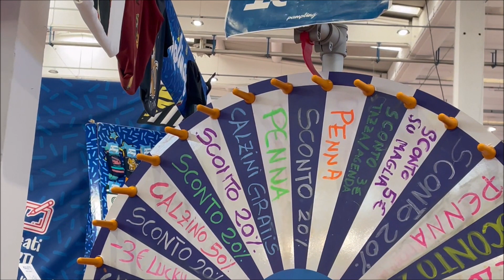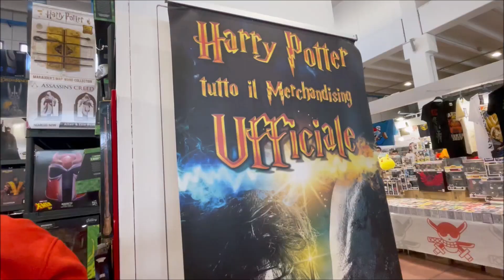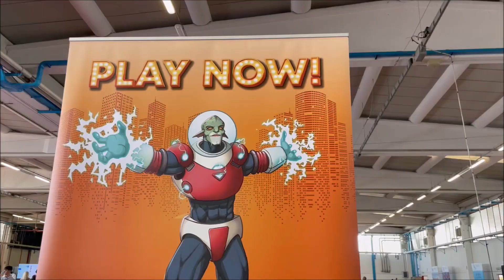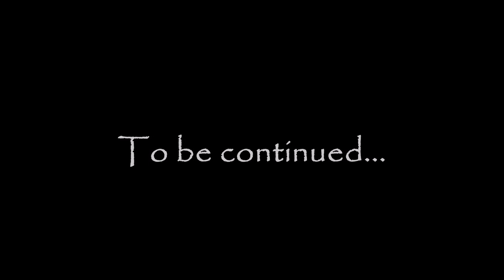GARDACON 2024 EDIZIONE PRIMAVERA - STAND & AREA MATTONCINI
In questo video vi portiamo con noi all'edizione primaverile del Gardacon 2024 che si tiene a Montichiari (Brescia) al Centro Fiera di Montichiari.
In questa 1° parte potrete vedere alcuni degli stand presenti in fiera e successivamente l'area mattoncini a cura di Moc Bricks sempre molto bella.
Buona visione a tutti/e.

SUPPORTA UN CREATORE FORTNITE:

MARCOCERESA11

NOME SU PS4:

MarcoCeresa11